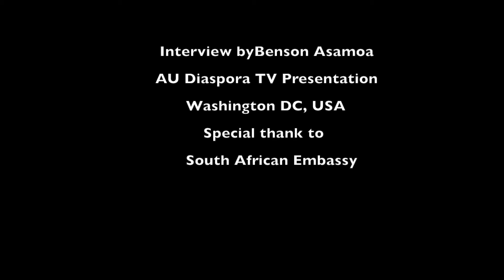AU Diaspora Presentation